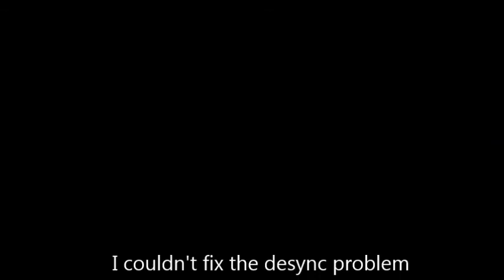Let's Play Hamtaro: Ham-Ham Heartbreak Ep 3-Strange Pedestal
Looks like Spat is up to no good at the peak.
Also, again, sorry for the desync. I don't know what's causing it, but rest assured that the next episode is all caught up and it won't be a problem